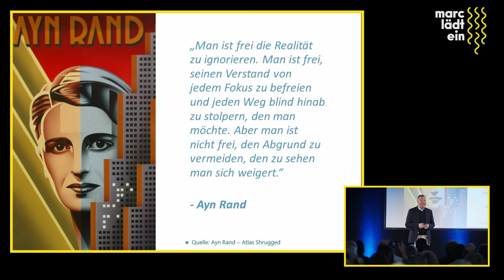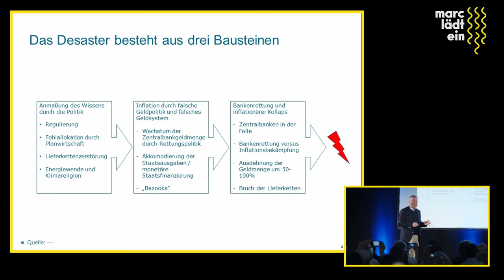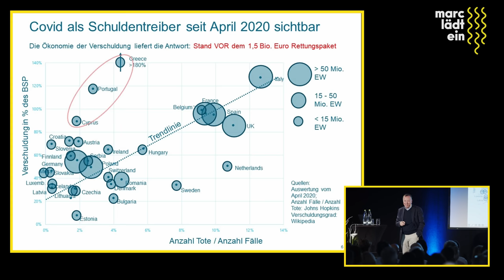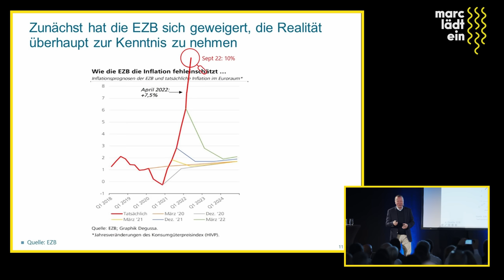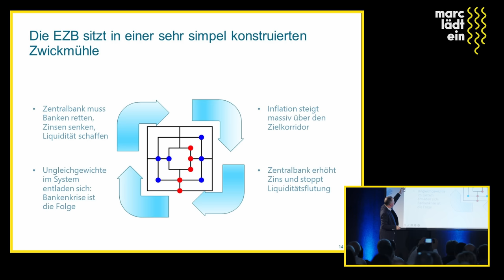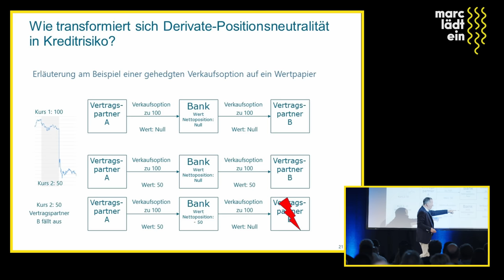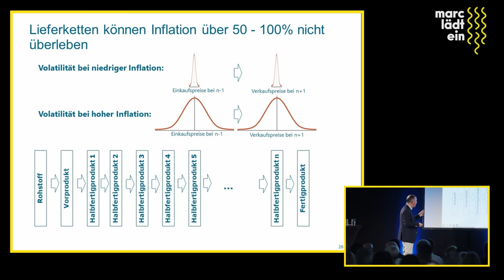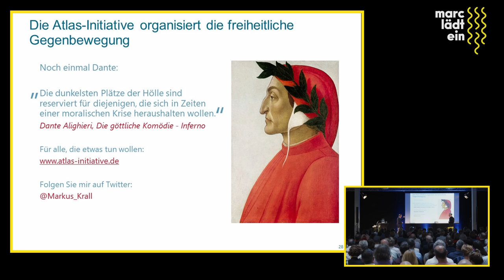Planwirtschaft, Inflation und Bankenkrise im Wechselspiel (Markus Krall)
Mit Sätzen wie "wir müssen jetzt durch diese Krise" oder "wir stecken mittendrin in einer wirtschaftlichen Zwickmühle" hat Markus Krall seinen einstündigen, spannenden und breit gefächerten Vortrag auf meinem Event "Marc lädt ein" beendet. Wie seine Einschätzungen und Analysen zu Planwirtschaft, Inflation, anhaltender Bankenkrise und vielen weiten spannenden Themen steht, das seht ihr jetzt!

Markus Krall Buch (Freiheit oder Untergang):